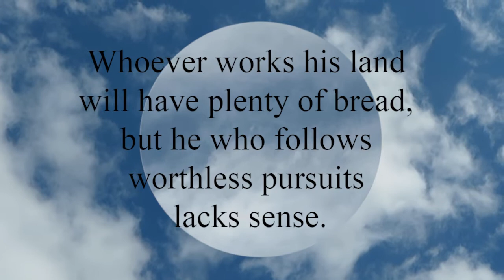Proverbs 12:11 Whoever works his land will have plenty of bread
Whoever works his land will have plenty of bread,
  but he who follows worthless pursuits lacks sense.